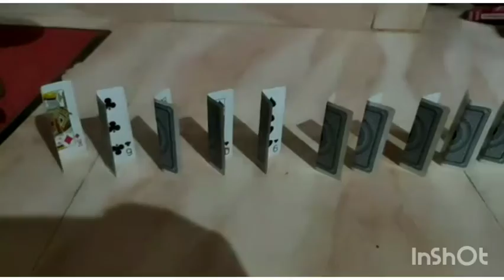Cards കൊണ്ട് ഒന്ന് try ചെയ്തു നോക്കിയതാ| Malayalam |ANJANAS CREATIVE AND LEARNING WORLD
Hai my LITTLE STARS,